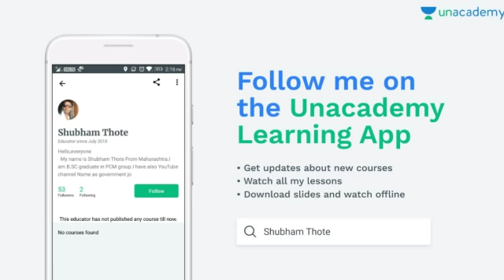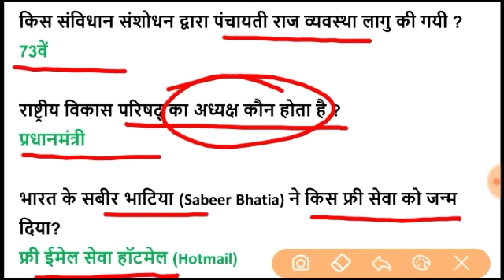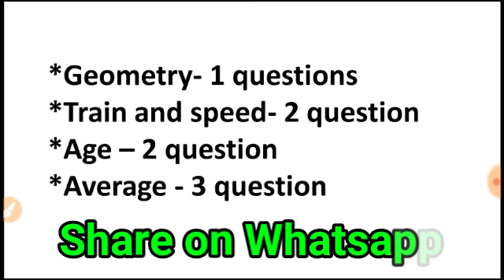Railway Alp Technician Exam Shift 1 Questions 10 Agust 2018/Shift 1 Questions Alp Exam 10.8.2018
Alp Technician Shift 1 questions,
Alp Technician Exam Shift 2 questions,
Alp Technician Exam shift 3 questions,
1st shift questions 10 agust 2018 Alp Exam,
2nd shift questions Alp Exam 10 agust 2018,
3rd shift questions alp exam 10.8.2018.